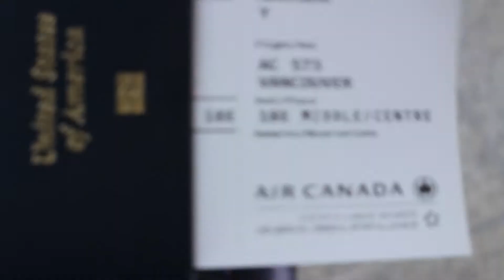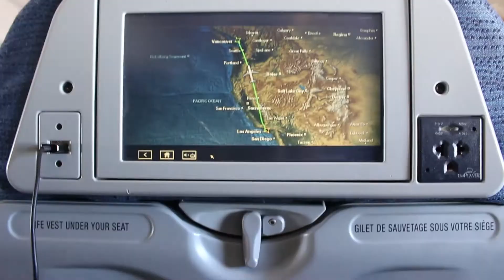Skating in LAX (CLICKBAIT!) - Vancouver Trip Pt. 1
Just using the title as clickbait. But this is part 1 of 4 of my secret trip to Vancouver. Will I get caught? Will I even make it to the plane? Find out on this secret journey.